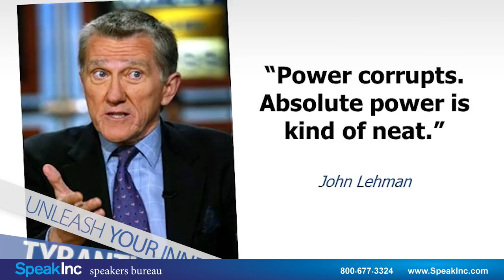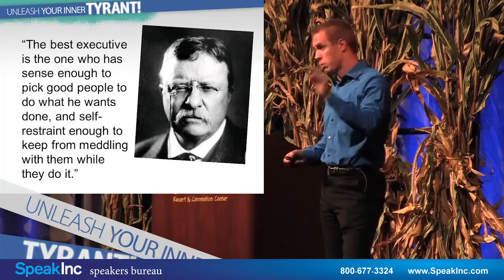Keynote Speaker: Jeff Havens • Presented by SpeakInc • Unleash Your Inner Tyrant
Author, Communication Expert & Corporate Trainer with a Unique Approach

Because improving your business doesn’t have to be boring!

A Phi Beta Kappa graduate of Vanderbilt University, Jeff began his career as a high school English teacher before following his father Rex Havens into the world of stand-up comedy, where he worked with some of the brightest lights in American comedy and honed the art of engaging audiences through laughter. But his impulse to teach never faded, and soon he began looking for an avenue to combine both of his passions into entertaining and meaningful presentations.

The result is Uncrapify Your Life!, How to Get Fired! , and Unleash Your Inner Tyrant!, and since their introduction Jeff has brought his unique, side-splitting, message-based lectures and keynote addresses to General Electric, Ford Motor Company, USBank, University of Wisconsin, Purdue, and hundreds of other corporations and colleges in the United States and Canada. Original, informative, hilarious and powerful, Jeff`s speeches have transformed the way businesspeople and college students approach the idea of personal and professional growth. In the words of one conference attendee, "I laughed until I had tears in my eyes -- and walked away feeling better about work than I have in years. The reverse psychology is a great way to get the point across, and he does a wonderful job of it."

Jeff is also a regular guest on Fox Business News and has been featured in Business Week, the Wall Street Journal, CNBC, AOL, and dozens of other regional and national media outlets.